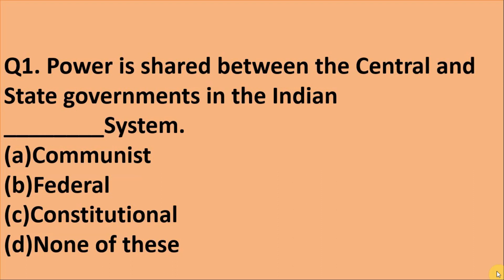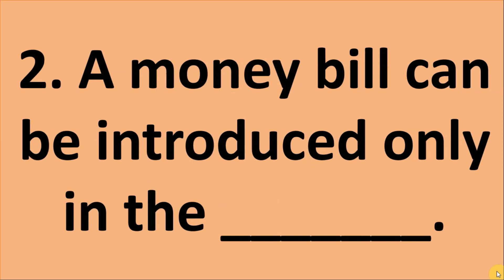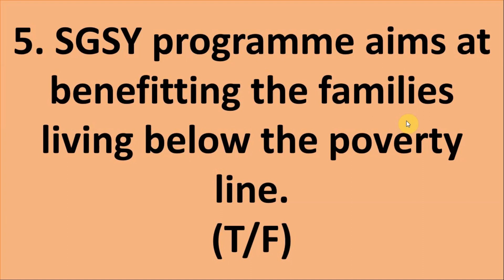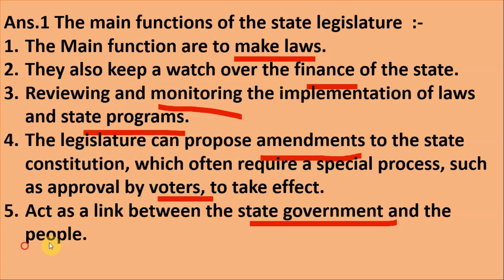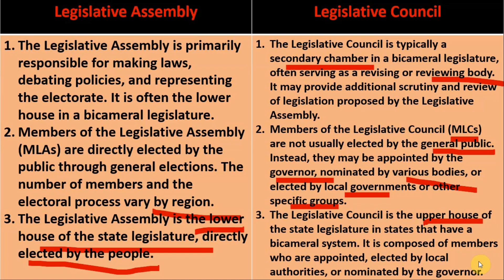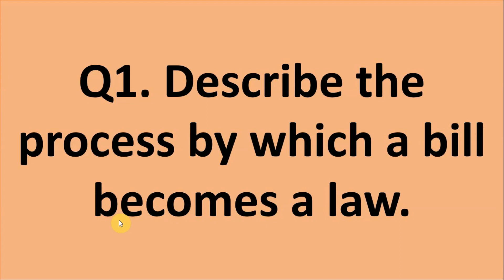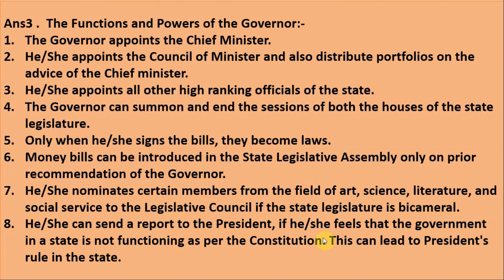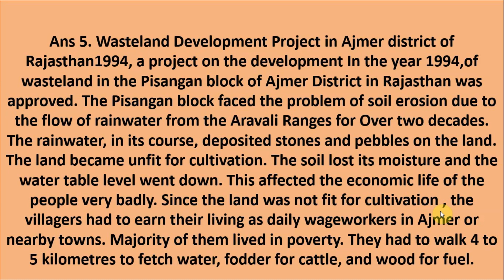The state government - Its Working and role Class 7 Viva Social science || Civics Complete solution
The State Government - Its Working and Role Class 7 Civics Complete Solution Unveiled
The State Government Explained - Viva Social Science Class 7 Civics Solutions
The State Government & Its Role for Class 7 Students - Complete Viva Social Science Guide
The State Government - Class 7 Civics Full Chapter Breakdown
The State Government - All You Need to Know for Class 7 Civics Exams
Class 7 Civics - The State Government’s Role Explained Step by Step
Viva Social Science Solutions: The State Government & Its Working for Class 7
Complete Guide to The State Government - For Class 7 Students
Everything About The State Government - Class 7 Civics Complete Solution
Uncover The State Government’s Role in Class 7 Civics Today
Understanding The Role of The State Government in Class 7
Class 7 Civics Breakdown - The State Government’s Role Explained
All About The State Government - Class 7 Civics Viva Social Science Solutions
Learn The State Government’s Role for Class 7 - Complete Solution
Master The State Government for Class 7 Civics Success

 The use of "Unveiled" as a power word makes the title more intriguing, suggesting that the video will reveal important and possibly hidden insights about the topic.

"The State Government - Its Working and Role Class 7 Civics Complete Solution Unveiled" is your ultimate guide to understanding this vital chapter in your Viva Social Science syllabus. In this video, we break down the complexities of the state government's functions, its role in the daily lives of citizens, and how these concepts are crucial for Class 7 students. Whether you’re preparing for an upcoming exam or just looking to get ahead, our comprehensive solutions will help you grasp the topic with ease. We cover everything from the structure of state governments to their specific responsibilities, ensuring you’re fully equipped with the knowledge needed to excel in your Civics class. Don’t miss out on this essential resource that will boost your understanding and confidence in Class 7 Civics. Watch now and unlock the secrets to mastering this chapter effortlessly.